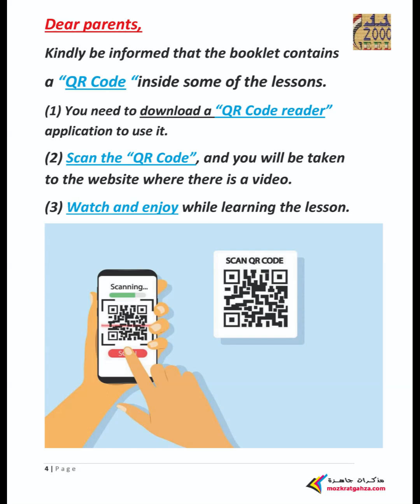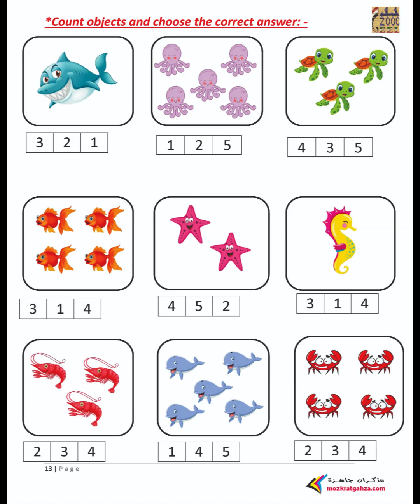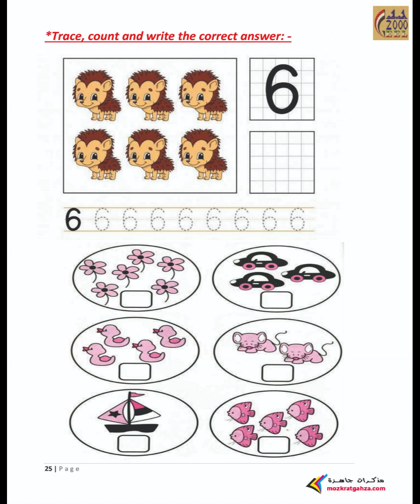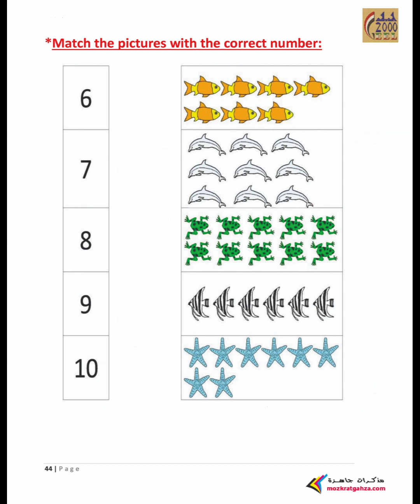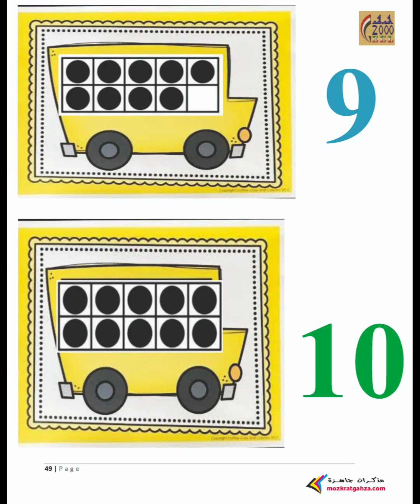مذكرة الماث لغات كي جي 1 الترم الاول